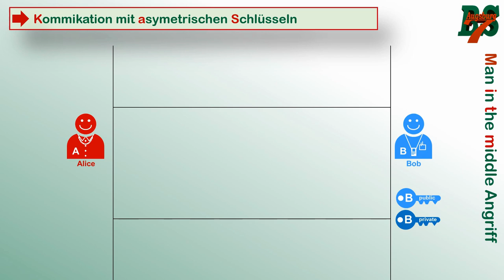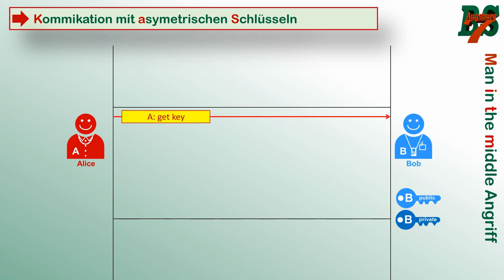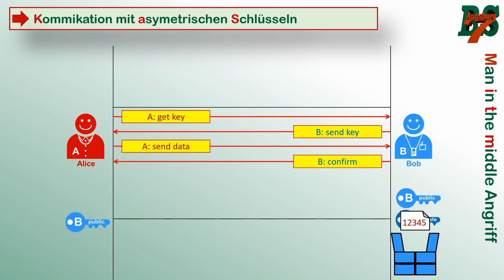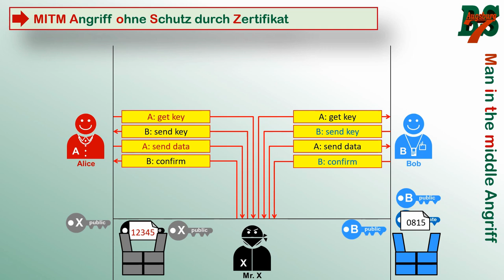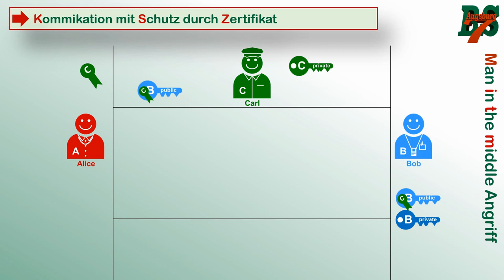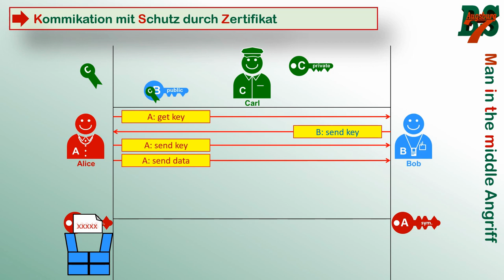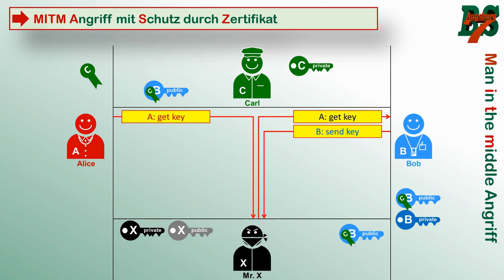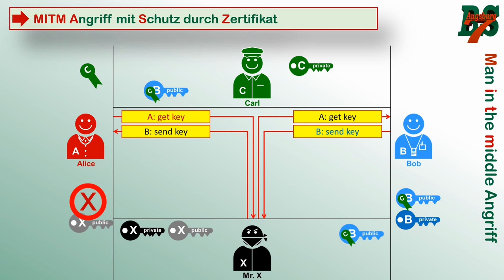Man in the middle Angriff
Im Zuge der Schulschließungen stelle ich Teile meines Unterrichts als Video zur Verfügung. In diesem Video erkläre ich die Problematik eines "Man in the middle Angriffs" und skizziere, warum zertifizierte Schlüssel davor schützen.